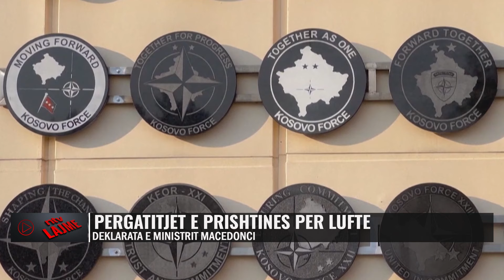Lajmet më të fundit - NTV.AL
𝐀𝐮𝐭𝐨𝐫 : NTV